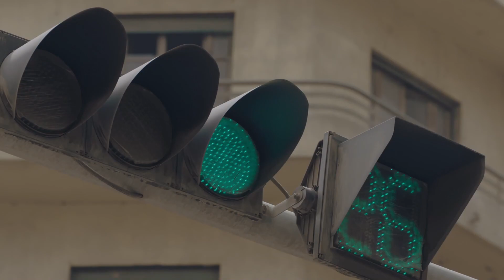رحيم خطف السكرتيره علشان معاها دليل برائة داليا | شوف عمل معاها ايه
رحيم مسلسل مصري صدر في 2018 من إنتاج شركة مجموعة فنون مصر للإنتاج والتوزيع، وإخراج محمد سلامة وتأليف محمد إسماعيل أمين، وبطولة كل من ياسر جلال ونور ومحمد رياض وحسن حسني وطارق عبد العزيز.